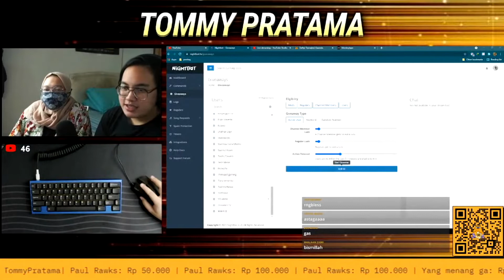21 Tahun. - prtmvlog #6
Recording Stuff :
Camera : Sony A6000, iPhone XR & Ausdom AF640
Microphone : Fantech Leviosa MCX01
Editing Software : Vegas Pro 16